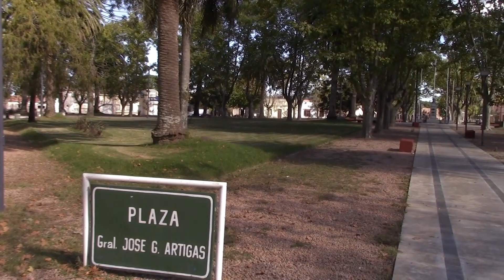Durazno es el departamento con mayor porcentaje de vacunación y vuelve a zona naranja